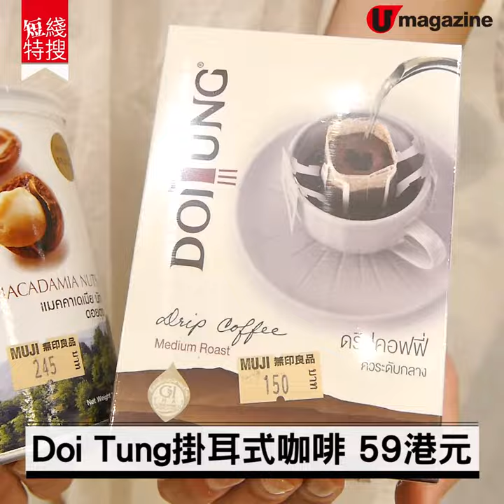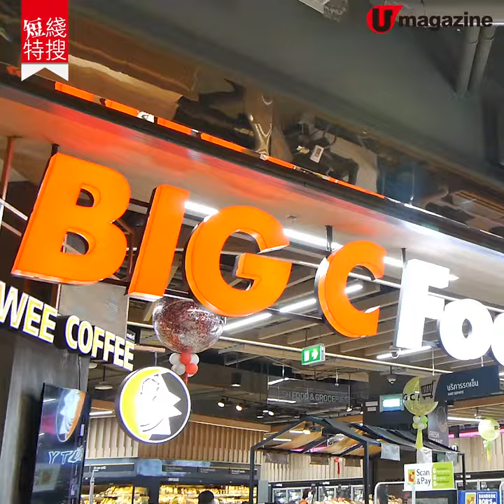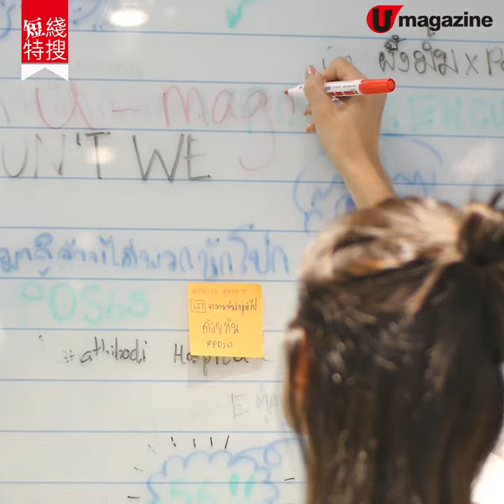【曼谷自由行2019】曼谷最新商場 MUJI免費刺繡、24小時食場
曼谷 又有 新商場 開幕！9 月開幕的 SamyanMitrtown 商場，樓高7層，設有商場及共享空間。場內有泰國 MUJI 旗艦店，刺繡服務同 tote bag 都係限定。Food Court 有部分食店開足 24 小時，搵食話咁易。仲有同樣為 24 小時服務的共享空間 Samyan Co-op Co-Learning Space，設計大玩色彩又夠 IGable，唔去「扮工」都要入去打個卡喇。

【info】
Samyan Mitrtown
地址：944 Rama IV Rd, Wang Mai, Pathum Wan District, Bangkok
開放時間：10am-10pm（部分商鋪及 Co-Learning Space 24 小時營業）
交通：MRT Sam Yan 站步行 3 分鐘
全方位緊貼《U Magazine》社交平台